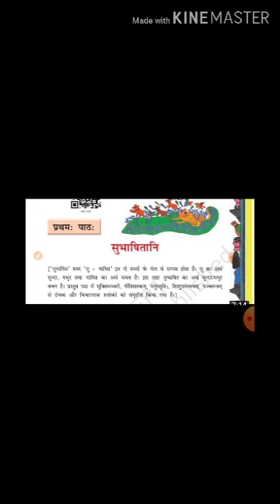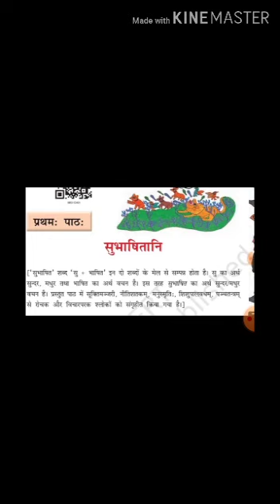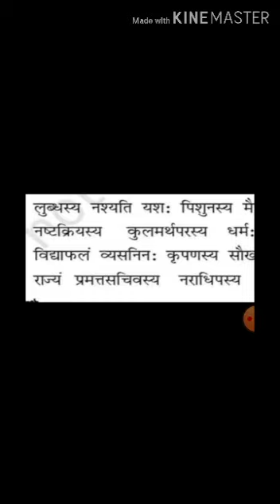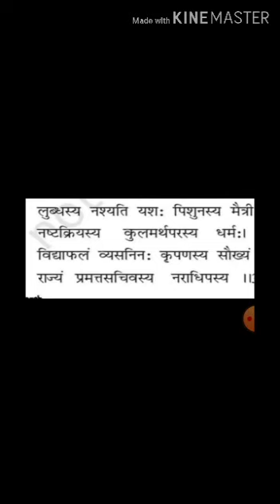MLZS JHANSI CLASS 8 Sanskrit Chapter 1 Lecture 1